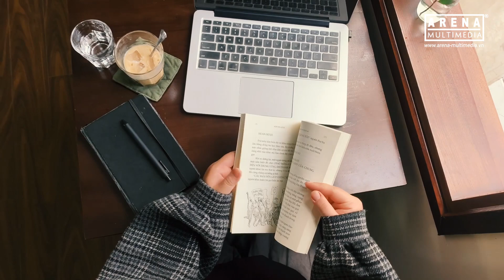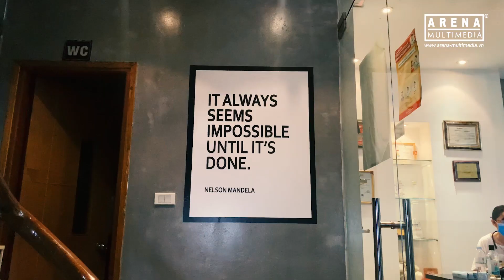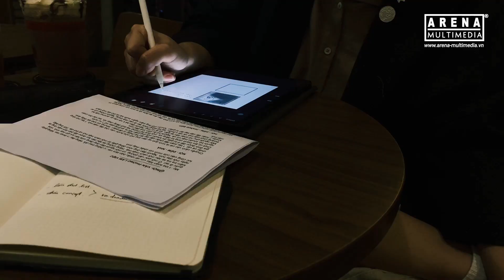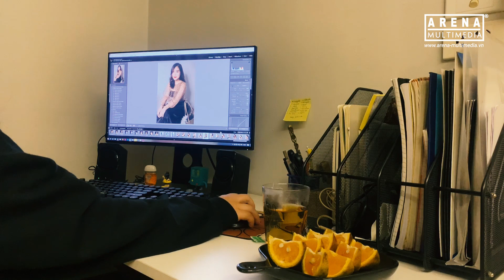Arena Vlog #11 | Arenaites đã trải qua mùa dịch như thế nào?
Thời gian này phải ở nhà “trốn dịch”, các bạn đã làm những gì?

Ở các số Vlog gần đây, Arena đều cập nhật nhiều đến tình hình của nhà trường trong đại dịch Covid-19 và có điều này khiến chúng mình vô cùng tò mò, đó là các bạn học  viên sẽ làm gì khi kỳ nghỉ đang ngày càng kéo dài.

Vì thế mà ở Vlog số 11, chúng mình đã “bám càng” cô bạn Arenaites đang học kỳ 4: 3D Animation và khám phá một ngày đầy thú vị của bạn ấy. Thay vì cứ quanh quẩn chuyện ăn ngủ, hãy dành thời gian này để bổ sung thật nhiều kiến thức mới để chuẩn bị sẵn sàng khi tình hình đã ổn định trở lại các bạn nhé.

Arena hy vọng chúng ta sẽ sớm gặp lại nhau thật mạnh khỏe và tươi mới.

TP HCM:
- 212-214 Nguyễn Đình Chiểu, quận 3
- 778/10 Nguyễn Kiệm, quận Phú Nhuận

HÀ NỘI:
- 80 Trúc Khê, quận Đống Đa
- 110 Trần Phú, quận Hà Đông